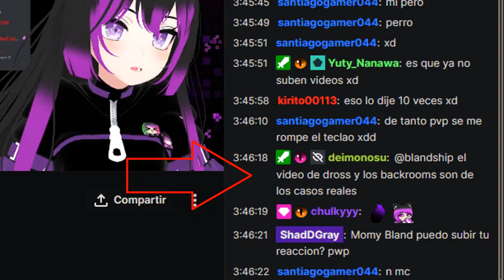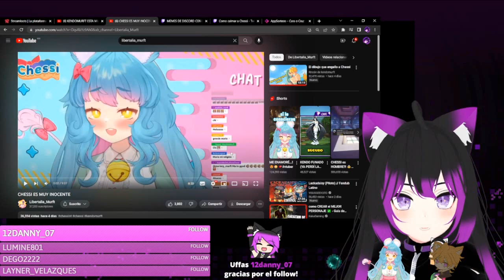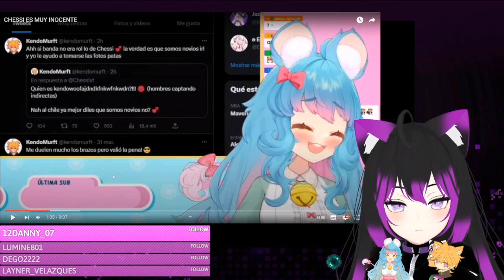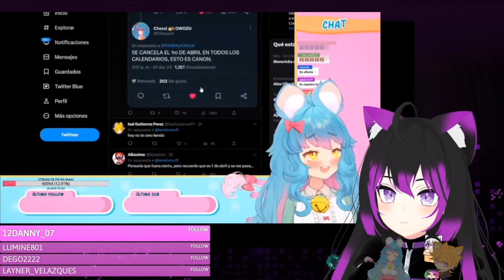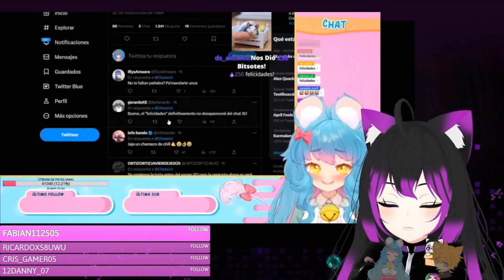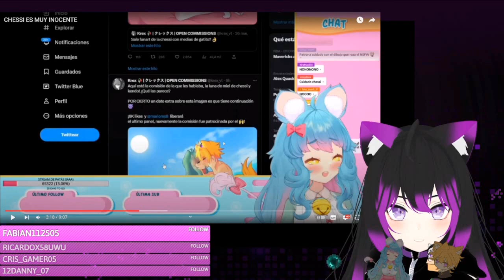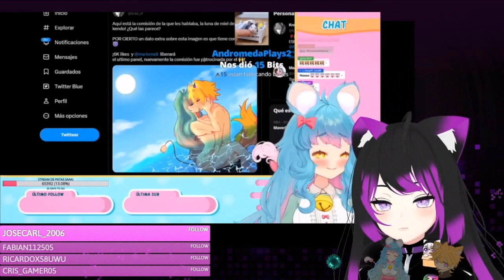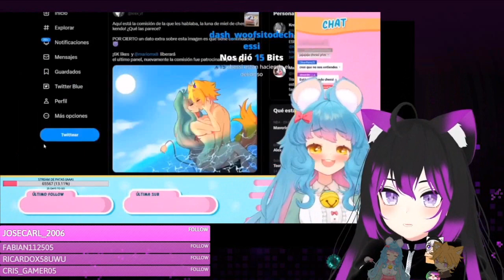BlandShip reacciona a CHESSI ES MUY INOCENTE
Hola xd aquí estoy de clipero mostrando una reaccion del buen BlandShip, chismesito o solo es broma no se lo tomen en serio :v